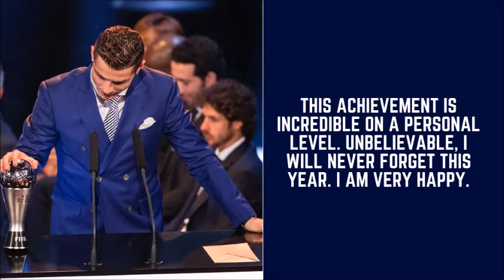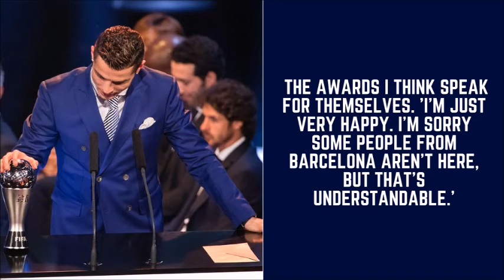Cristiano Ronaldo wins FIFA Football Player award (2016-17)